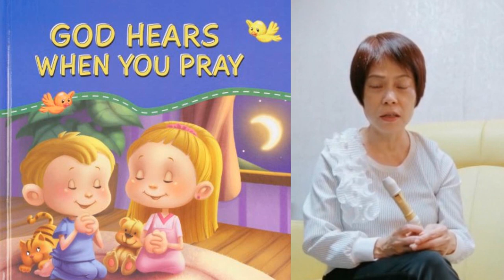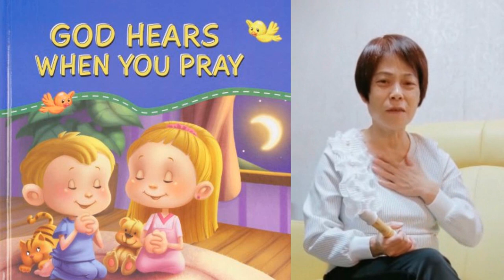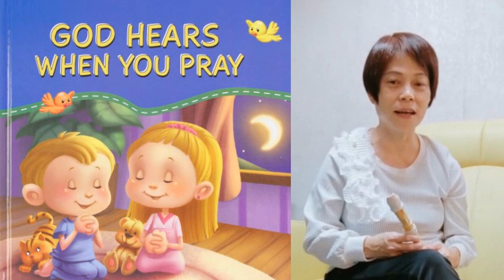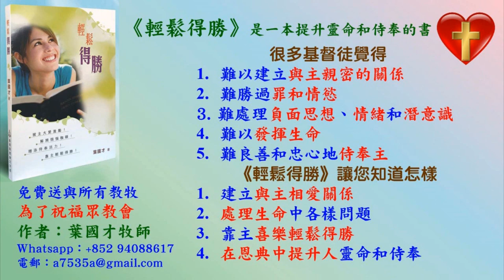Melody的見證: 聖靈提醒我禱告的對象是上帝 - 2022.12.24 葉牧師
Melody的見證:  聖靈提醒我禱告的對象是上帝

請肯定戶口名字是：Global Fire Missions Ministries Limited.

1. 與主的關係：怎樣建立與主相愛的關係，怎樣從主的愛得力，怎樣深信神的供應和計劃。
2. 處理生命：怎樣不被人、罪、負面思想情緒和潛意識、婚姻和生活的問題、和侍奉的問題影響。
3. 進入不同層次的侍奉：侍奉可以由簡單的生活見證，到建立別人的靈命，或進入策略性的侍奉。

《輕鬆得勝》的特色：
1. 一目了然：簡單知道怎樣處理和發揮生命。
2. 有實際可行的方法：我和很多人曾20年實際地應用。
3. 可以輕鬆喜樂地得勝：可以在恩典中輕鬆喜樂地處理任何問題，不需要在壓力下成長。因為耶穌的軛是容易的，而神喜悅我們任何真心的努力。
4. 活出《輕鬆得勝》並不太難：處理和發揮生命並不是遙不可及。